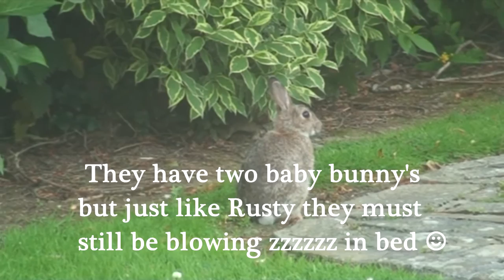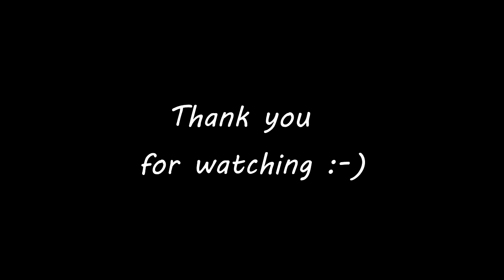Wild Irish Rabbits in our Healing Garden ♥